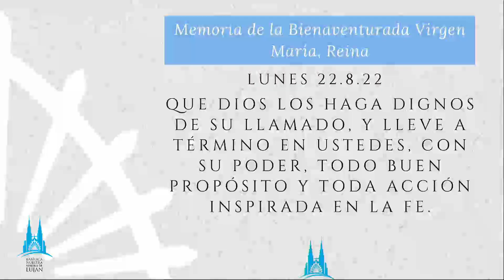Misa - Memoria de la Bienaventurada Virgen María, Reina 22 agosto 2022